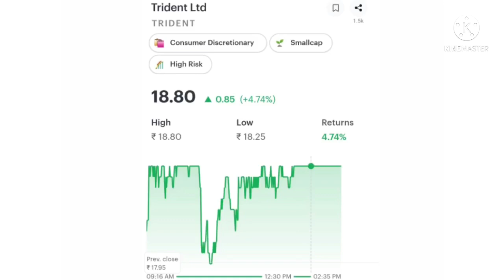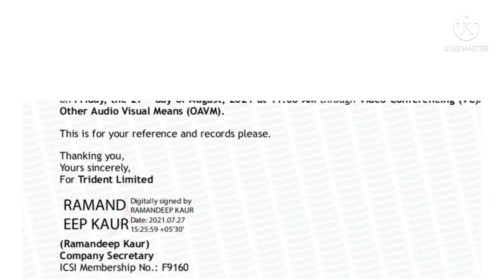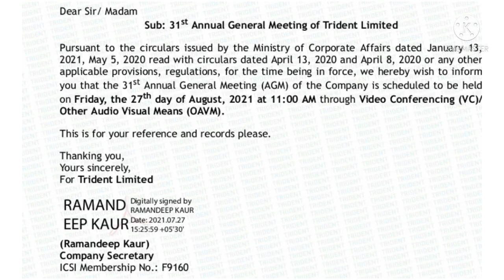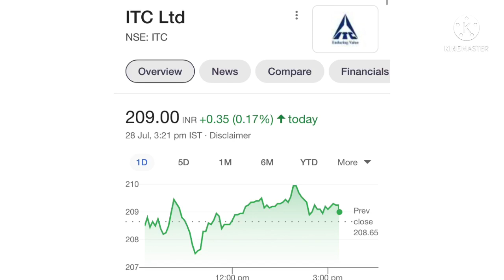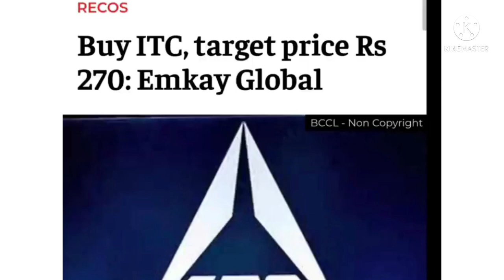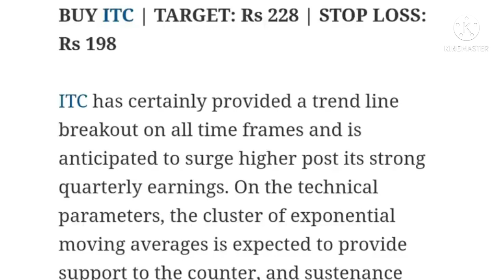Trident share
Topic covers

ITC SHARE TARGETS
I